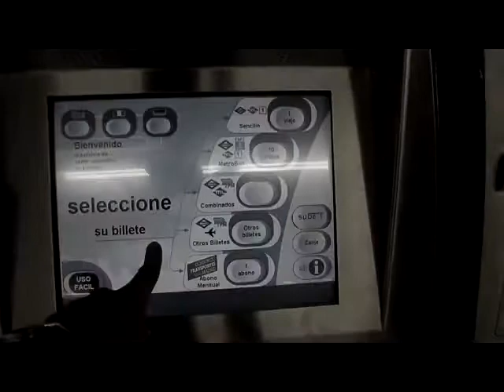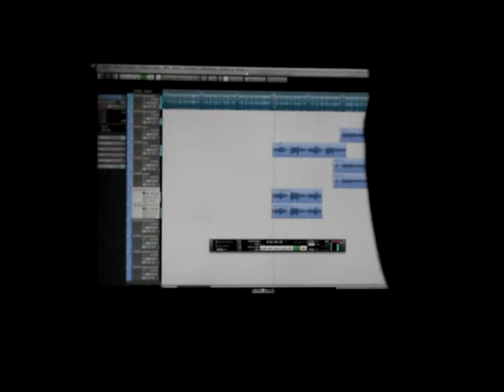LA CALLE NO CALLA !! [ADELANTO - MAKING OFF]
La calle no calla es el nombre de la maqueta de Rap Record & INiX. Esto es un pequeño adelanto de 6 temas solo...

La grabacion corre a cargo de Sonido Crónico Estudios ( Madrid). Dicho proyecto cuenta con la colaboración del estudio y de otros artistas que iremos desvelando. Un trabajo muy completo con la fusión de un Mc y un Singjay que dará de que hablar. Iremos informando del estado del proyecto así como de tracklist, colaboraciones...

La produccion y direccion del video esta realizada por Erlantz Producciones

LA CALLE NO CALLA